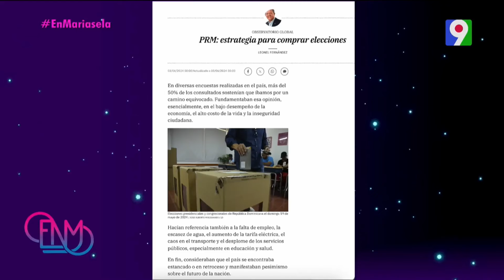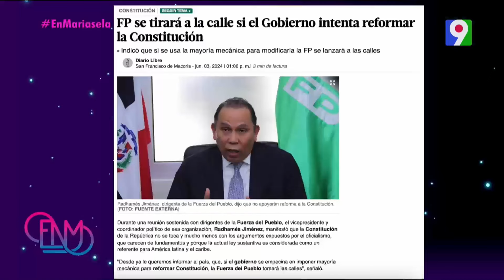FP se tirará a la calle si el Gobierno intenta reformar la Constitución